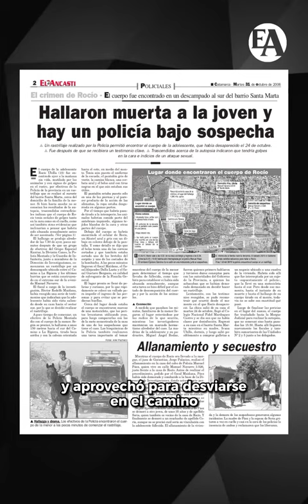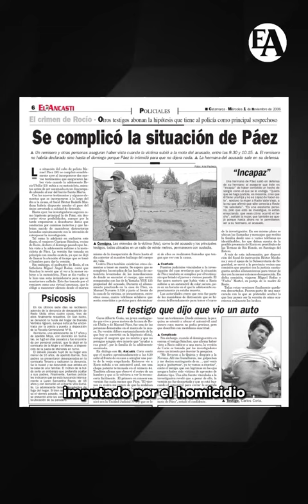El caso Rocío Ubilla en un nuevo episodio de “Cuarto Intermedio”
El 24 de Octubre de 2006 fue asesinada la adolescente Rocío Débora Anahí Ubilla (15). Su cuerpo fue encontrado en la zona sur de la ciudad. Por el hecho fue condenado a prisión perpetua -la más severa prevista por la legislación argentina- el ex policía Manuel Oscar Páez, quien tenía 33 años al momento del hecho.
El caso causo gran conmoción. La adolescente fue denunciada como desaparecida y su cuerpo fue encontrado 6 días después.
Por Pablo Vera para EA